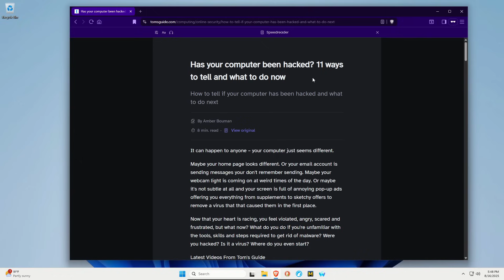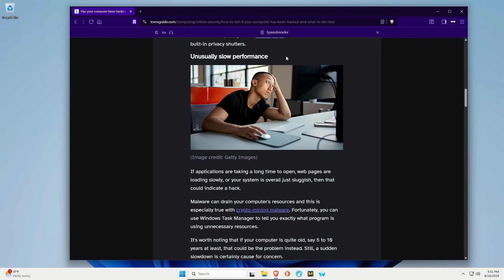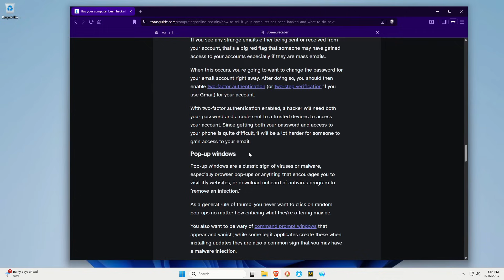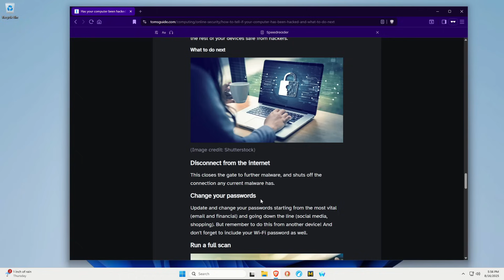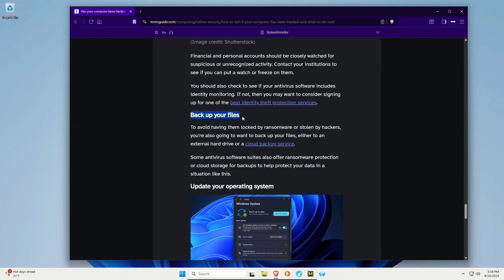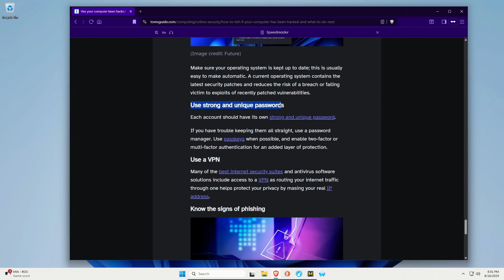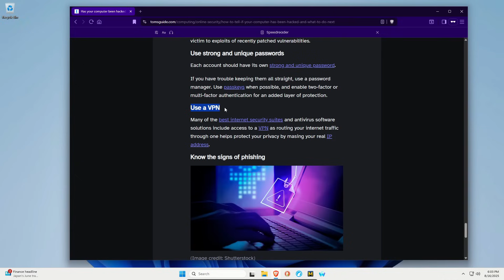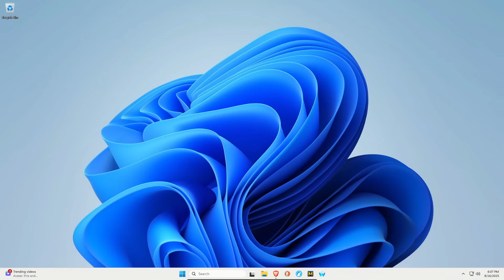How To Know If Your Computer Has Been Hacked And What You Should Do If It Happens To You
This video shows users what to looking for as far as indicators your computer has been hacked, and what you should do as far as action items to resolve the situation.

Mullvad VPN
Encrypted USB